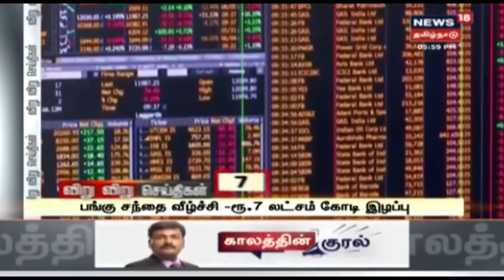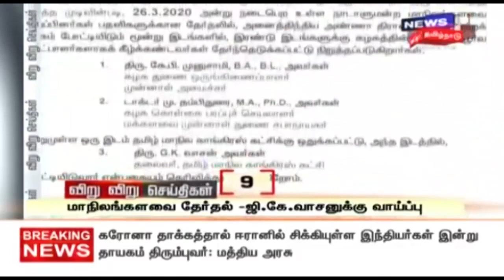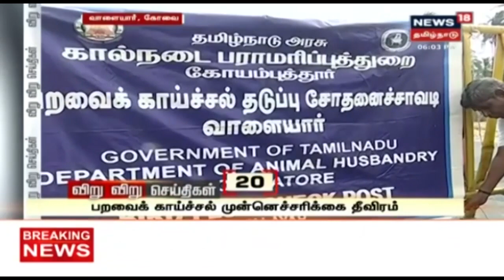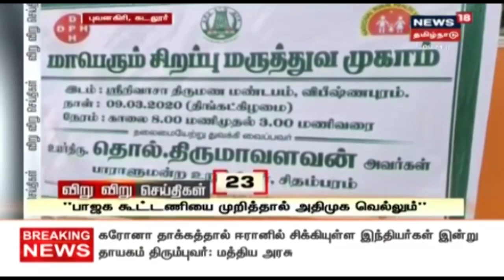விறு விறு 100 செய்திகள் | Viru Viru 100 Seithigal | Top 100 News Of The Day | 09.03.2020